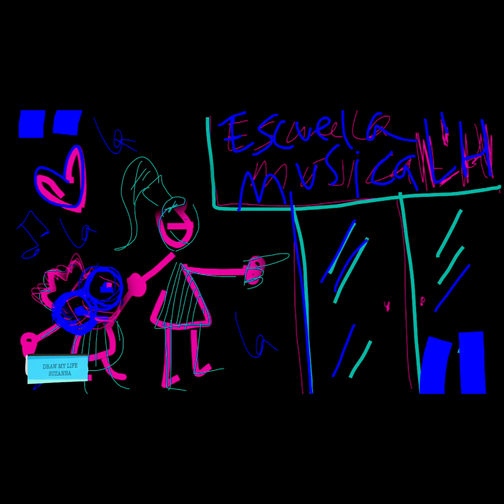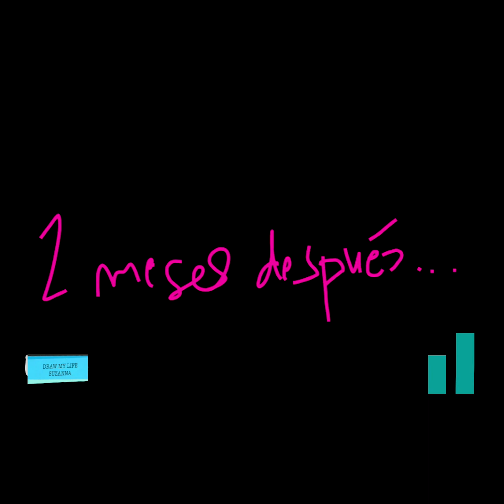DRAW MY LIFE - Suzanna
DML - Suzanna
Descubre más sobre la vida de esta artista, infancia, adolescencia, estudios, bandas, hasta llegar a su último single, PaiPái!!
Además dibujado por ella misma!!

Altafonte.Spain
Red B Records
Emana Comunicaciones